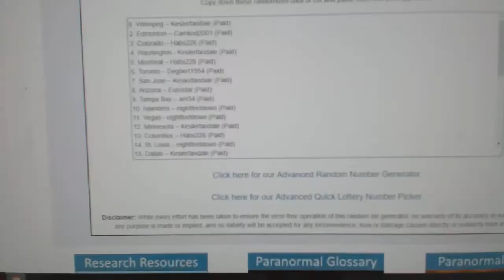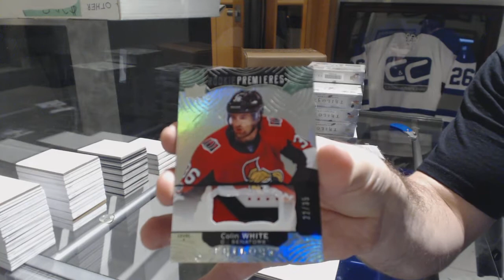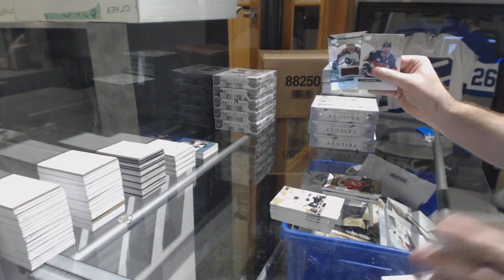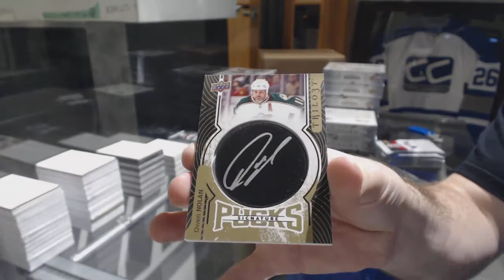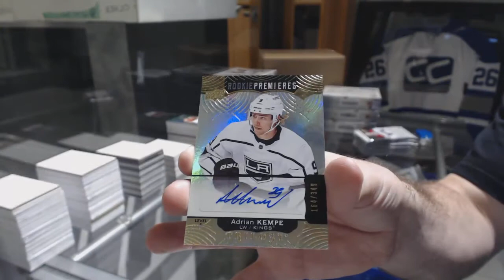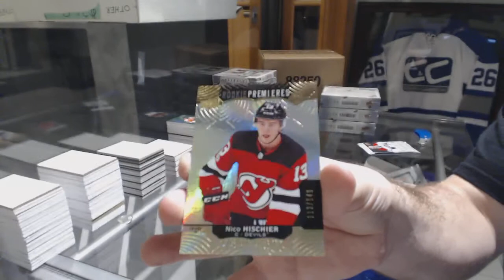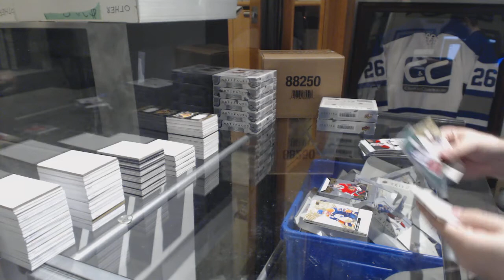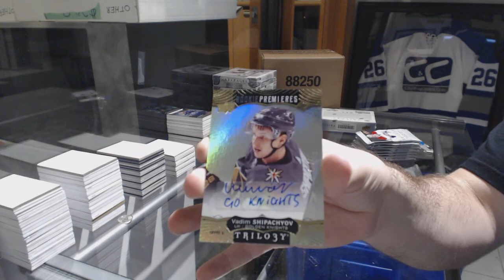17-18 UD Trilogy Hockey 10 Box Case Break + Multi Random - C&C 8459